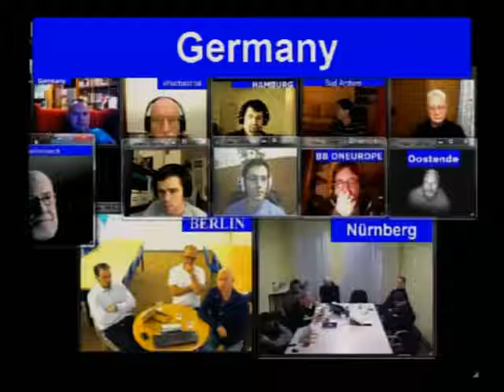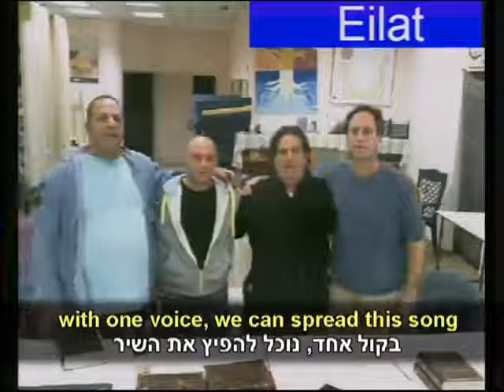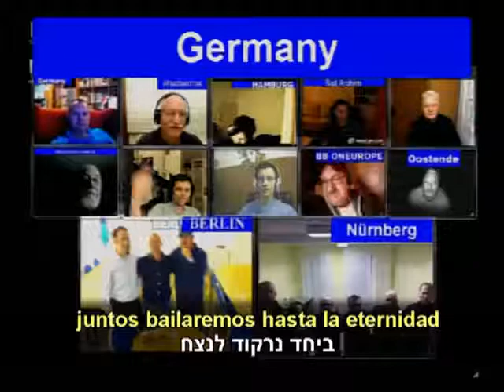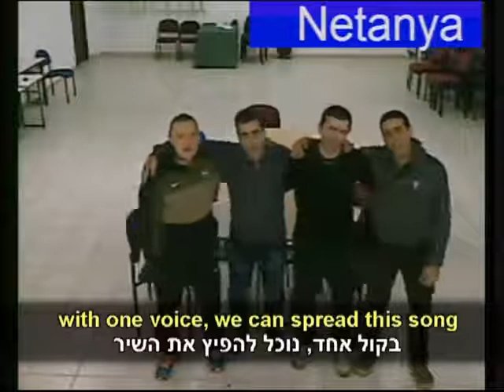Baal HaSulam írásaiból A kölcsönös garancia 19 pont 2014 11 25